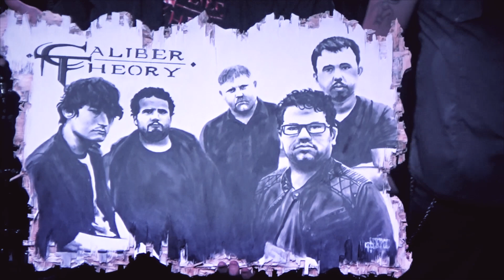Caliber Theory - Kravefest 2017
Live at the Curtain Club in Dallas, TX!